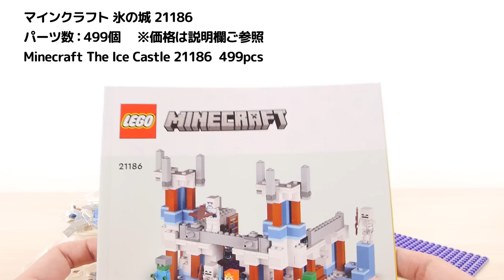レゴ マインクラフト 氷の城 21186 ／ LEGO Minecraft The Ice Castle Speed Build & Review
組立 0:13～　セット説明 2:44～　新パーツのチェストやパンがついてます。他にも醸造台、金床、大釜、作業台、石切台、玉座などアイテムが充実しています。パーツ数は499個です。

00:00 はじまり
00:13 組立
02:44 ミニフィグ
03:47 氷の城